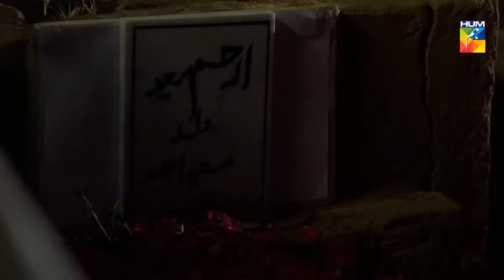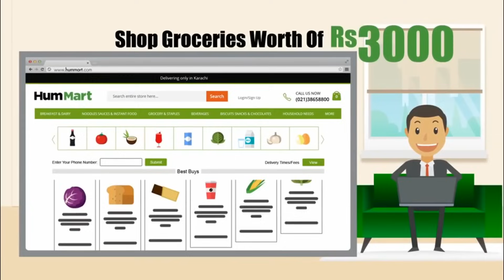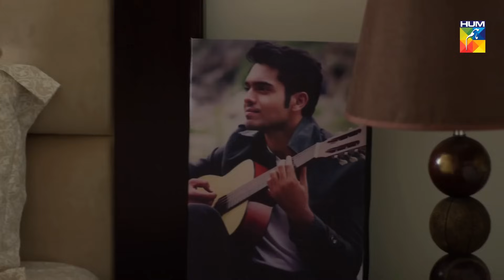Ishq Tamasha Episode 18 | Junaid Khan | Aiman Khan | Kinza Hashmi | HUM TV Drama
Story of five individuals Mehrab, Mirha, Arham ,Rushna & Wahaj. How their decisions have significant impact on each others lives.

MD Productions Presents "Ishq Tamasha" on HUM TV

Starring
Junaid Khan, Aiman Khan, Kinza Hashmi, Faizan Khawaja